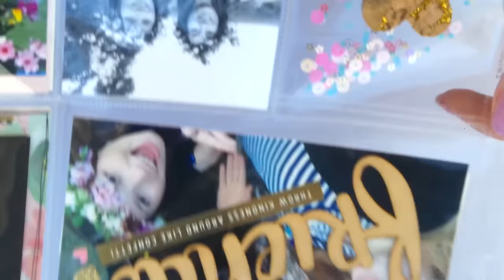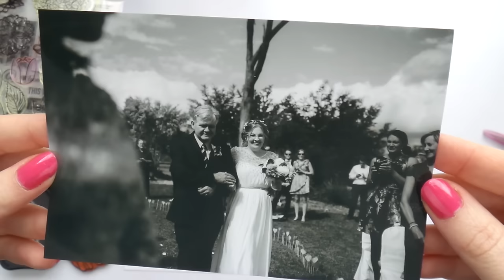Inkie Quill Classes - Get Kitted Trailer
With over 14 hours of video, access to a private facebook group, 20 projects & sketches plus more!

Inkie Quill
Australia